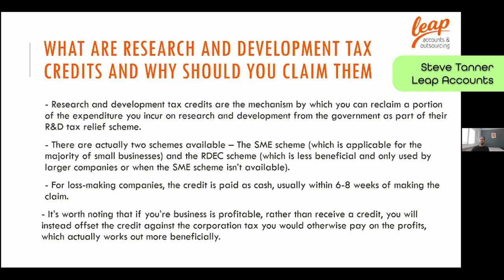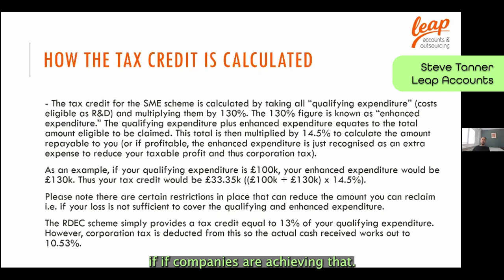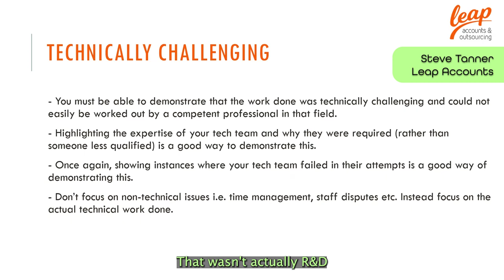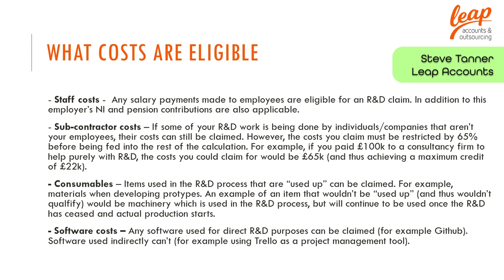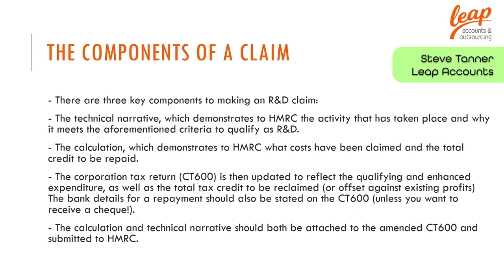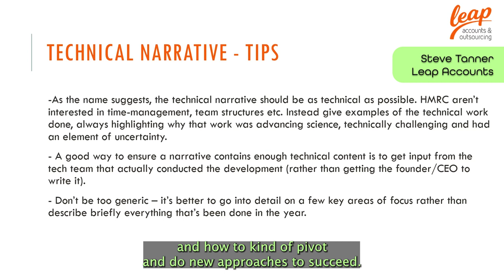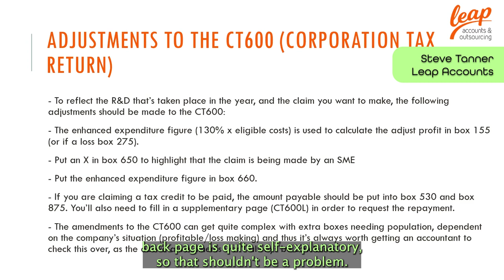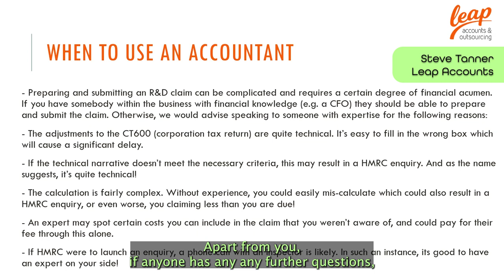How To Claim Your R&D Tax Credits ✍️ Othership - w/ Steve Tanner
Check out Othership's socials and website to find out more!